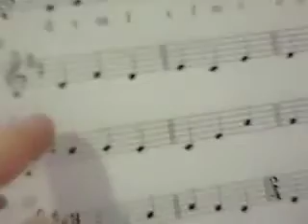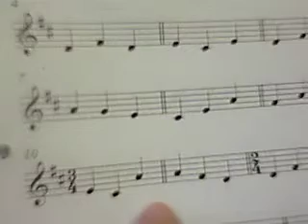Tonal Patterns in D Major Tonic Dominat with Matthew